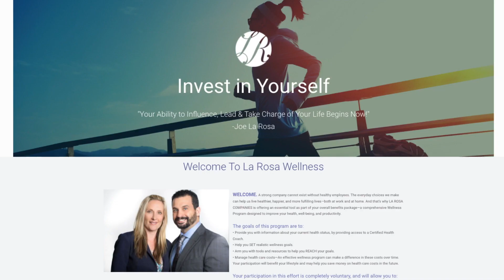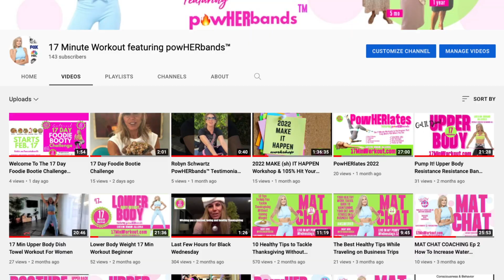Becca Tebon FIT — Fitness Influencer, Speaker and Self Development Coach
I help women go from feeling invisible to invincible by forming healthy new workout and eating habits that lead them to feel strong inside and out in just 17 minutes using the powHERbands.com™ Training System.

Becca, founded the 17 Minute Resistance Band workout, powHERbands™️, providing women, a community to shine their inner-light and get stronger inside and out in 2018.

The BEST PART, each week you are given 15 LIVE workouts sessions and access to fresh new weekly replays for the lower body, upper body, powherlates™, Powherpeaches™, and PowHERmoves™ — with 4 distinct exercises, 4 sets, and each exercise is functionally created to optimize fat loss, strength and sculpt in 40 seconds. Becca is a Certified Holistic Health, Fitness & Lifestyle, Speaker & author. Women empowerment & created the Health & Fitness Retreat, "Detox-2-Destiny" in 2014. Rising from personal, congenital health challenges, Becca speaks on digestion/gut/asthma/How to deal with chronic pain and weight loss.

For more information on this 39-year elite trainer and Certified Holistic International Health, Fitness and Life Keynote speaker, coach, and author, who healed 3 severe congenital issues, pulmonary, spinal, and digestive, head over to her websites